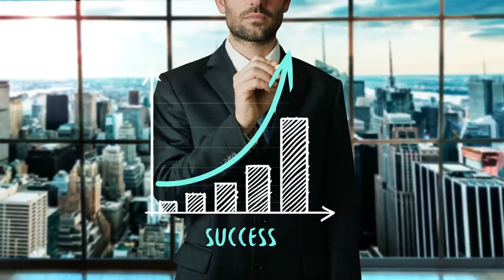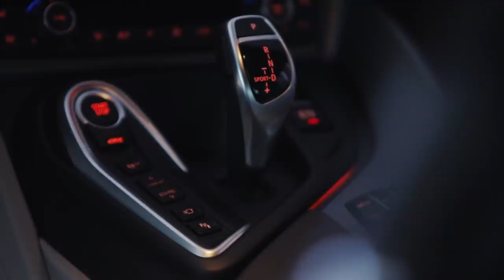The Narcissist Will Never Leave If You Do This